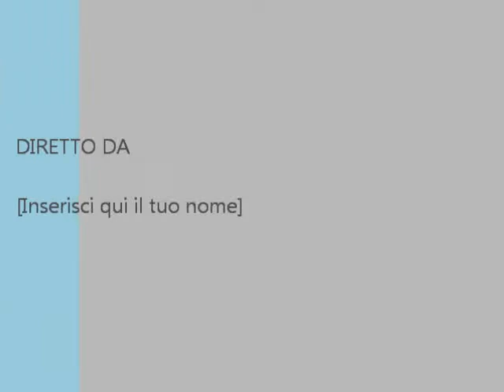Puoi - Claudio Baglioni - Tutorial chitarra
Come suonare "Puoi" di Claudio Baglioni con la chitarra.

La tonalità potrebbe non essere l' originale ma nella tonalità della mia voce.

I tutorial più recenti invece sono invece fatti tutti nelle tonalità originali con le immagini e le didascalie degli accordi.